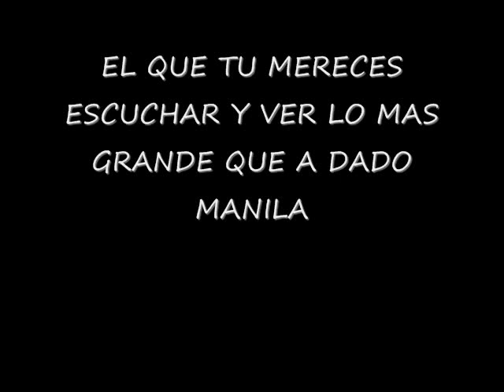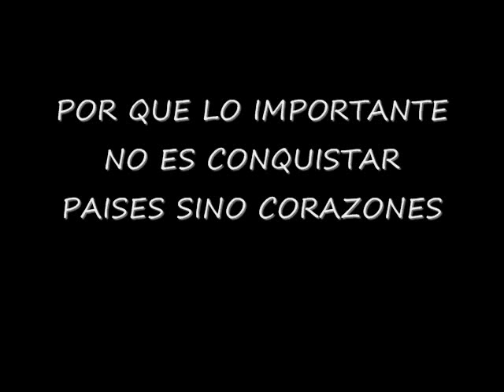MALINALTENANGO CHUY HINOJOSA 2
LA GRAN ESTRELLA SIGUE COSECHANDO EXITOS